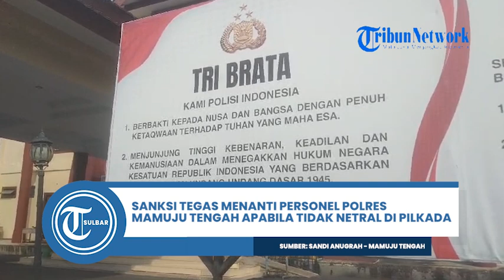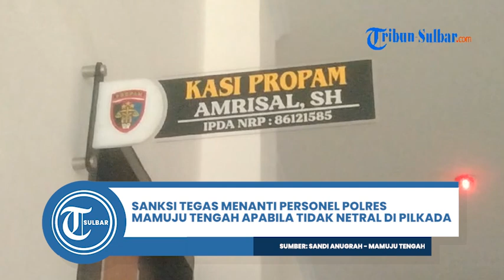Sanksi Tegas Menanti Personel Polres Mamuju Tengah Apabila Tidak Netral di Pilkada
TRIBUN-SULBAR.COM, MAMUJU TENGAH - Sanksi tegas menanti anggota kepolisian Polres Mamuju Tengah yang melanggar peraturan apabila melakukan politik praktis dalam Pilkada 2024.

Kasi Propam Polres Mateng, IPDA Amrisal menegaskan bahwa Polri netral dalam kontestasi Pilkada 2024.

Program: Berita Lokal Tribun Sulbar
Editor Video: Mapparessa
Uploader: Mapparessa
Sumber: Wartawan Tribun Sulbar